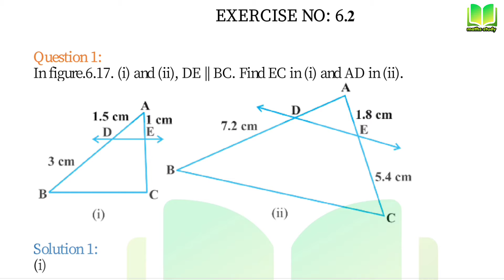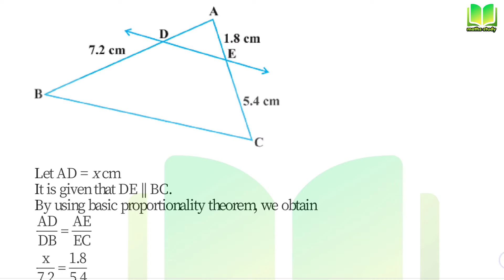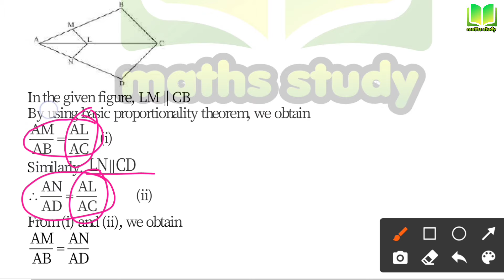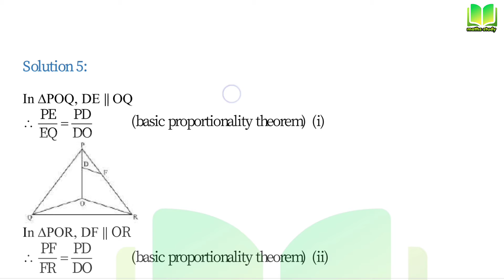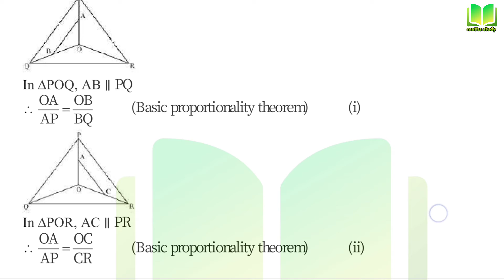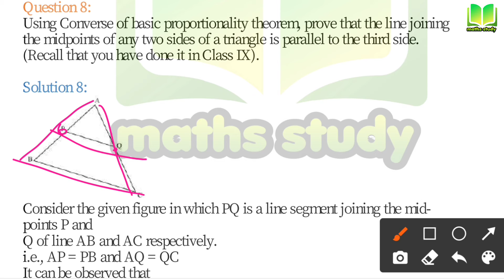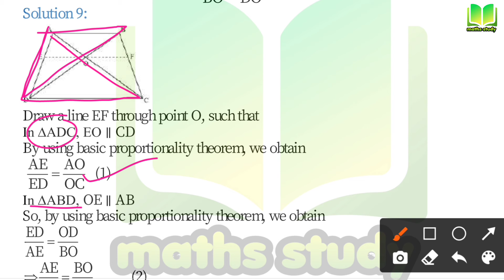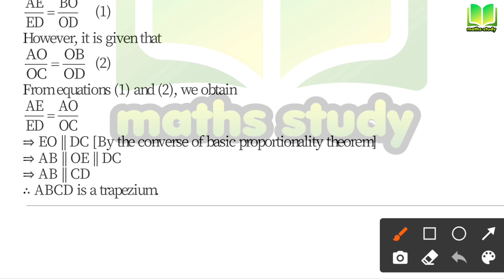Triangle | Triangles Class 10 | Class 10 Maths Chapter 6 | Exercise 6.2 complete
Our apps:
●Quora -
Come and Join.